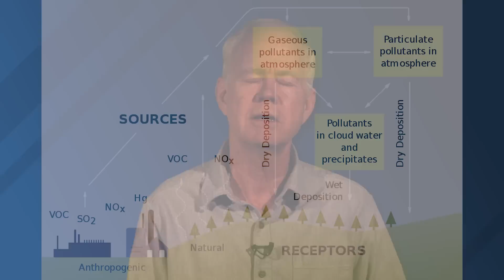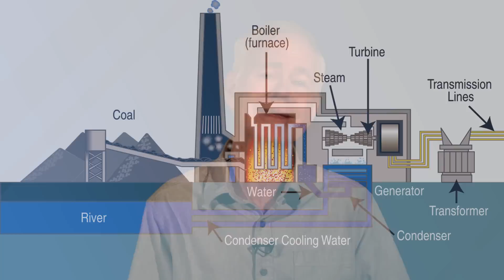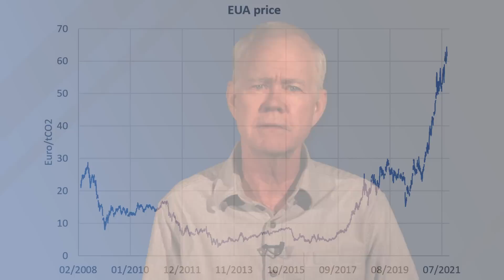How To Get EVERYONE Fighting Climate Change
Climate change summits have been going on for 30 years. But CO2 emissions continue to climb. Here's a market-based plan to slash CO2 and greenhouse gas emissions dramatically. And make money by doing it.